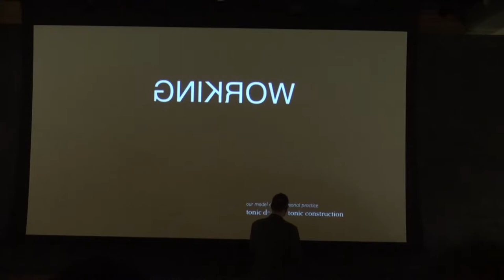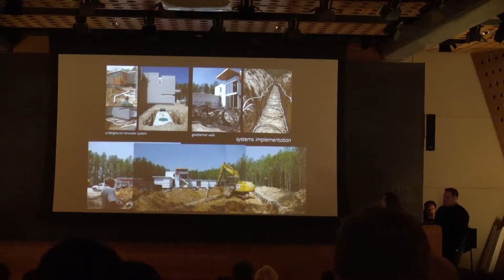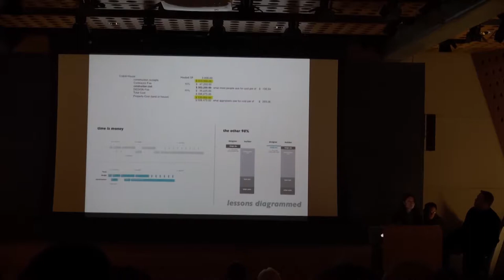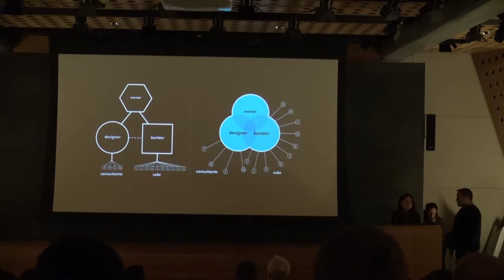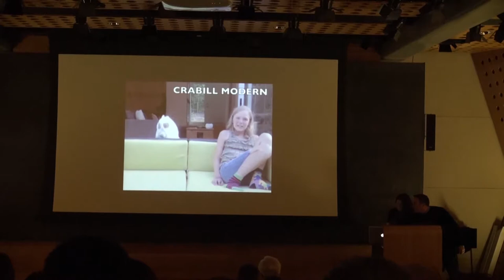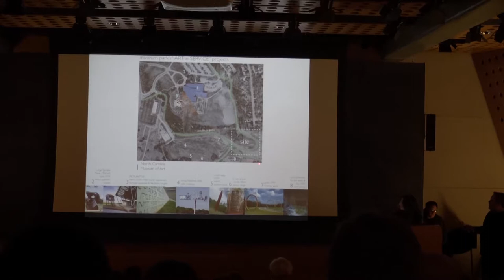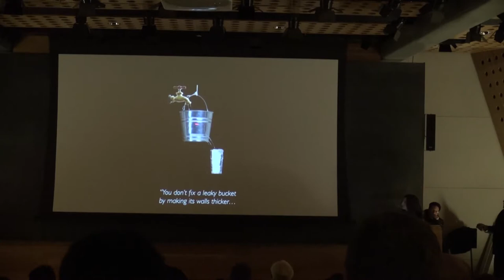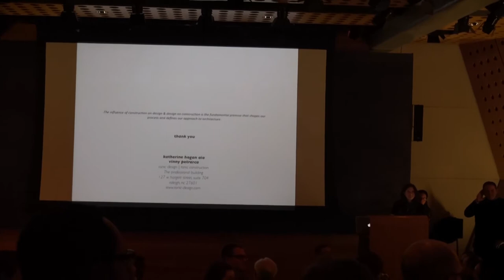Katherine Hogan & Vincent Petrarca: "Working Backwards"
Architecture Spring 2015 Lecture Series - February 24, 2015 at Slocum Hall.

Katherine Hogan ’05, AIA, LEED AP and Vincent Petrarca, Associate AIA are founders and principals of Tonic Design, a design studio, and Tonic Construction, a North Carolina-based construction company. The two companies are separate but interacting entities. Together as a design-build firm, Tonic creates sensitive, modern, construction-led design solutions for all building types, including award-winning modern homes/new home construction, commercial, and cultural design and construction.

With the flexibility to take on the role of designer or general contractor (a builder for other designers), or both (designer/builder), Tonic’s knowledge of construction and design is a valuable editing device for the work they produce, and it increases the scope of their influence on the final product. As a methodology, Tonic embraces the influence of construction on design (construction-led design) and design on construction as the fundamental premise that defines our work.

Spring 2015 Richard Gluckman Visiting Critics